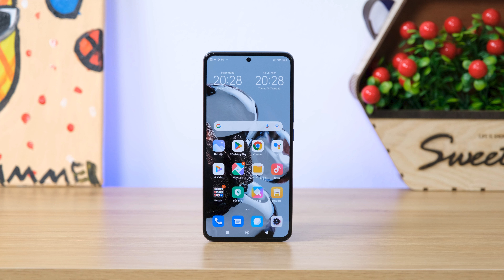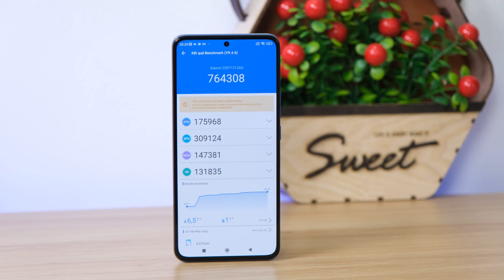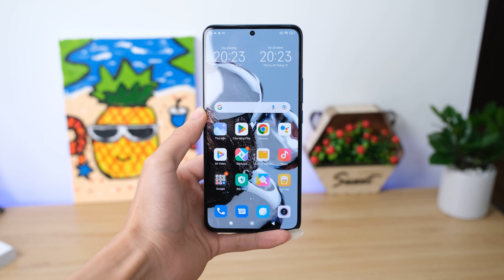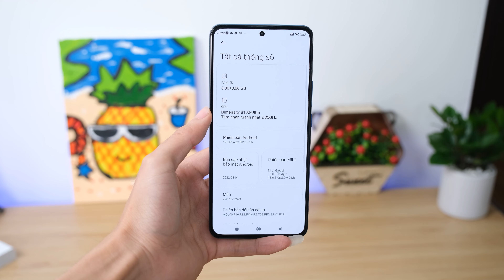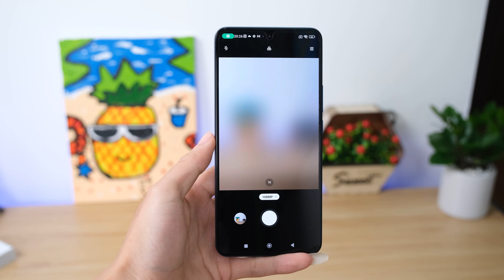Đánh giá Xiaomi 12T: PHÁ GIÁ KIỂU NÀY thì ai mà chịu nổi!